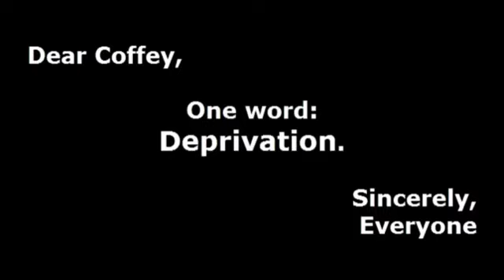Coffey on Deprivation